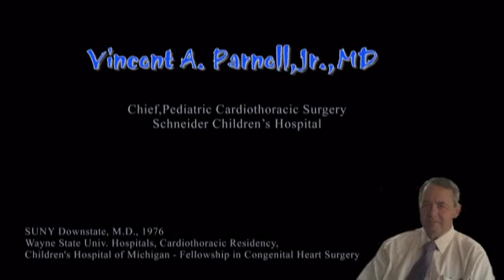Transpositon of Great Vessels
Vincent A. Parnell,Jr.,MD |
Chief,Pediatric Cardiothoracic Surgery
at Schneider Childrens Hospital | Childrens Hospital of
Michigan, Fellowship in Congenital Heart Surgery